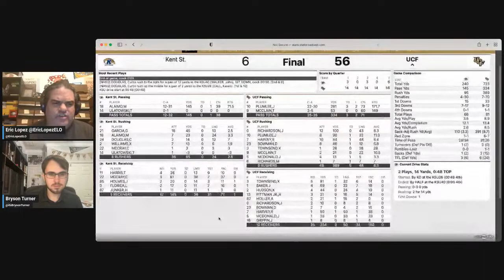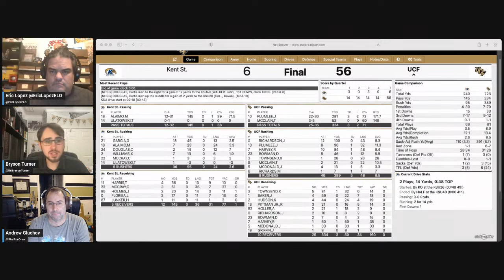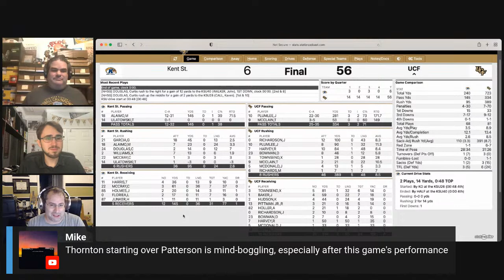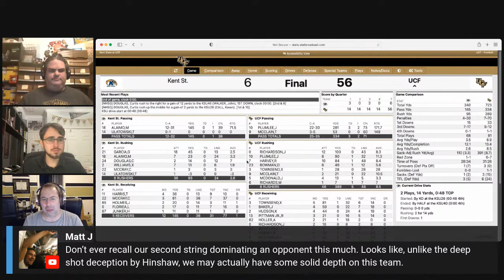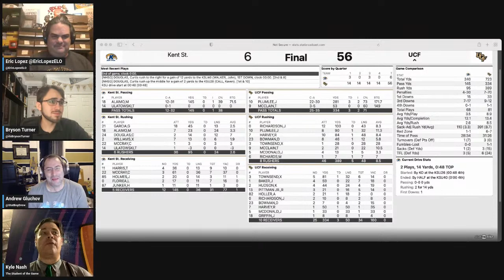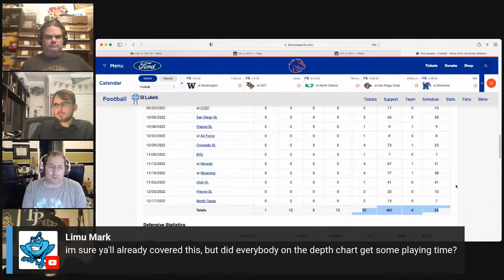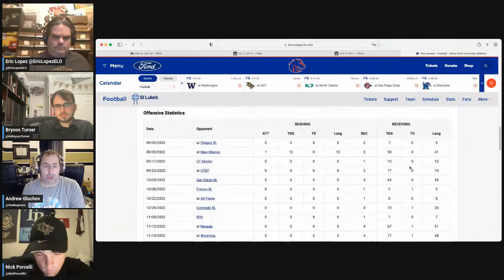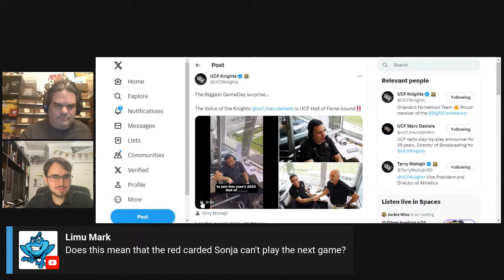KnightShift Postgame : UCF Football Blows out Kent State 56-6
The guys recap UCF's  56-6 win over Kent State.

Photo by Brenna Johnson